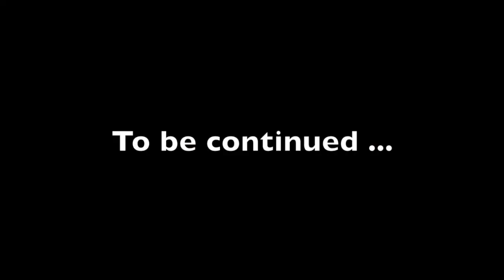Stephen Holt John Glowacki Part 1 w/ Rebecca Levy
Stephen Holt and Rebecca Levy introduce John Glowacki, who sings a song. Apt. David Kaufman

Editing ~ Gina Inzunza